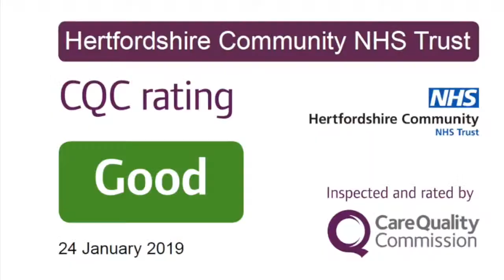Action on Stroke Month (Laila's story - Part 5)